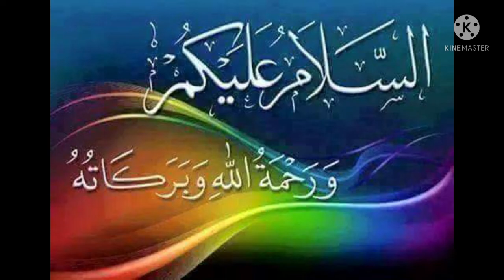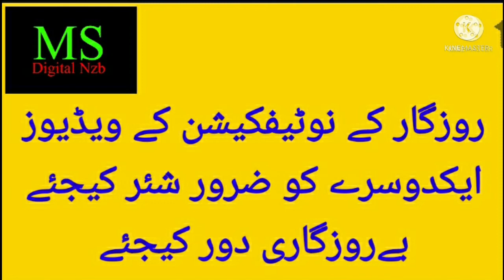TELANGANA|DEGREE ADMISSIONS 2021 REGULAR|VSNO. 365|MOHD SIRAJ|MS DIGITAL NZB.